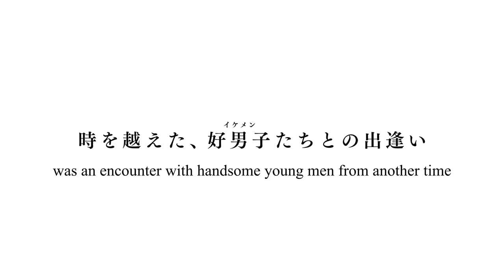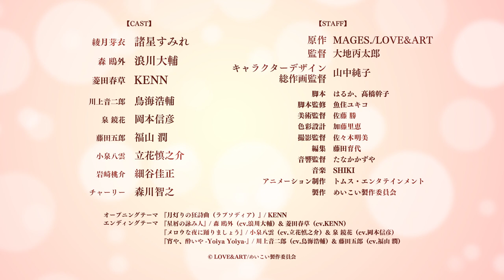Meiji Tokyo Renka | OFFICIAL PREVIEW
A mysterious world calls to you... Tonight is bathed in strawberry moonlight

On the night of a crimson full moon, high school girl Ayazuki Mei, lured by the magic of mysterious magician Charlie, enters into a box. When she awakens, she's in Tokyo during the Meiji Period!

The lost and confused Mei is aided by Mori Ougai and Hishida Syunso, who take her in their carriage to the Rokumeikan, a lavish ballroom full of powerful high officials. where she meets historic figures such as Izumi Kyoka, Kawakami Otojiro, Koizumi Yakumo, and Fujita Goro.

In this world, during the "Misty Hour" between sundown and sunup, "mononoke" appear. Those who can see them are called "Tamayori," and Mei herself possesses this power. As she navigates an unfamiliar life, romance begins to bloom between Mei and these men -- and the power of the tamayori will only strengthen their bonds.

Mei's chance to return to her own time will come during the full moon one month later. Will she choose modern day life, or...?

In the slightly wondrous Meiji-era Tokyo, a love story across time begins to blossom.